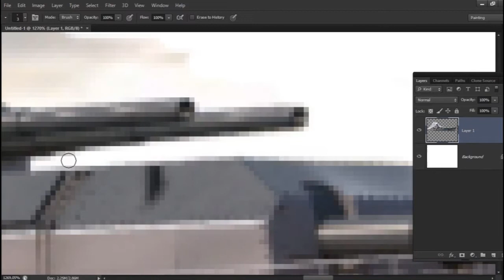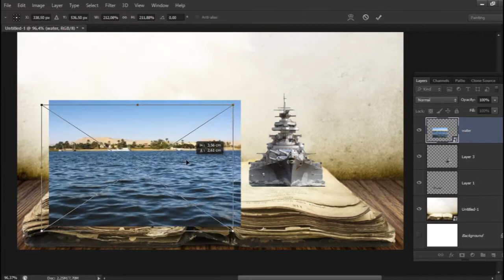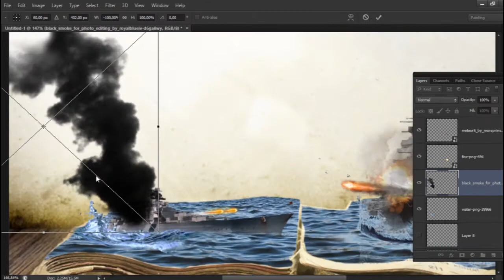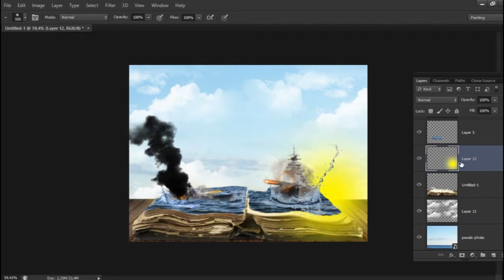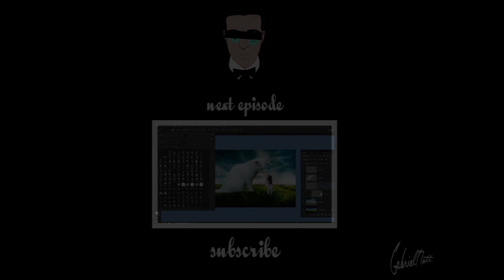[Photoshop] Battleship Fantasy - speed art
☼ Battleship Fantasy / speed art ☼

Panthurr - 10K ( feat. Dixxy )
Casey Calhoun - Sundress